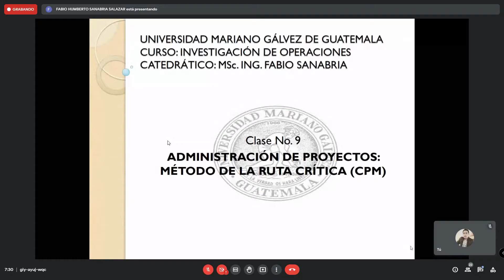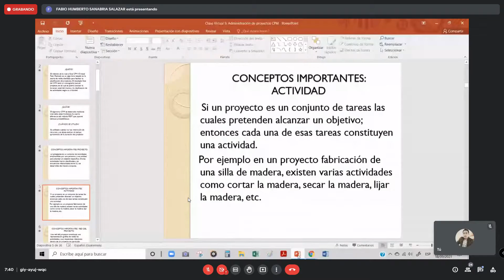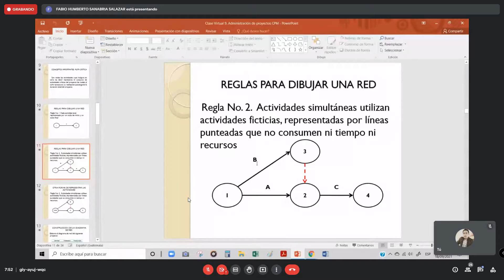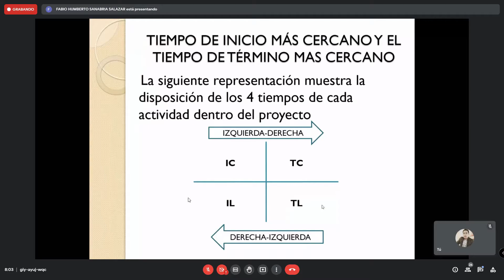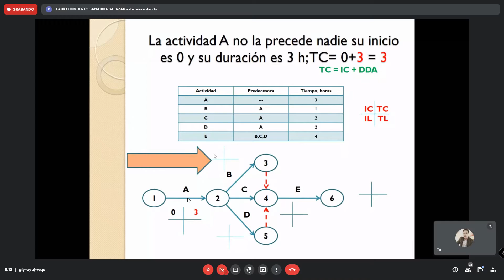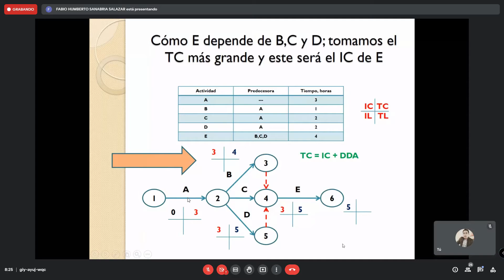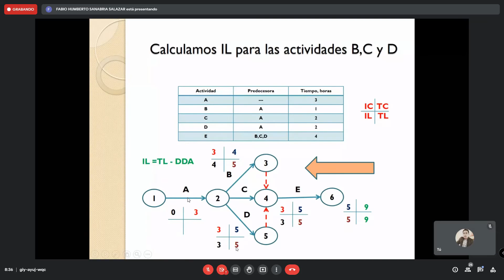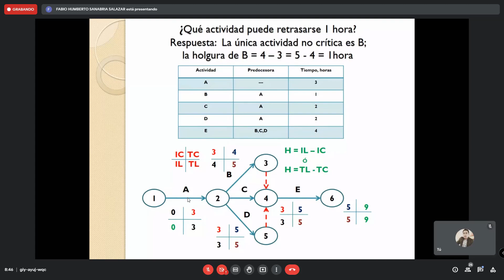Investigacion de Operaciones - Clase Virtual | Sabado 18 Septiembre 2021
Universidad Mariano Galvez de Guatemala.
Correspondiente a la Semana 11
Clase Virtual
Curso: Investigacion de Operaciones
Contenido: Nuevo Metodo.